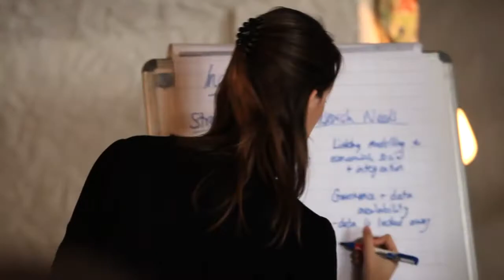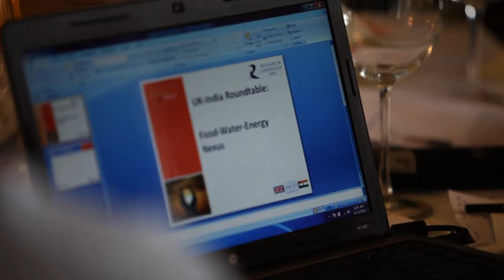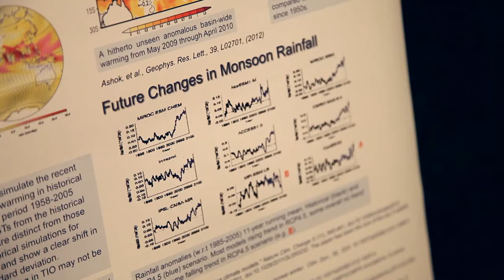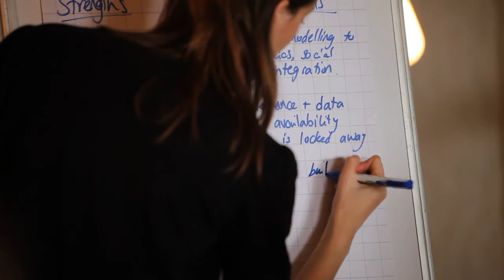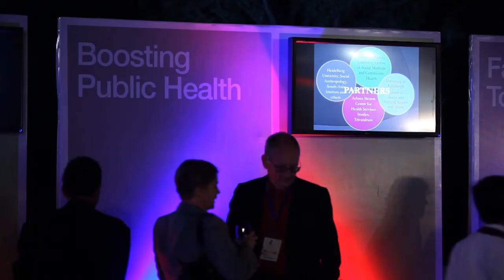Celebrating Collaborations -- A short film on 5 years of RCUK India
Research Council UK (RCUK) India presents Celebratory Film having completed its 5 successful years of strong science and research partnership with India. This film illustrates examples of excellent research by the UK and India and involved network. This collaboration has gone from strength to strength with co-funded initiatives between the UK, India and third parties and has grown to over £150 million since 2008, when RCUK India was launched.